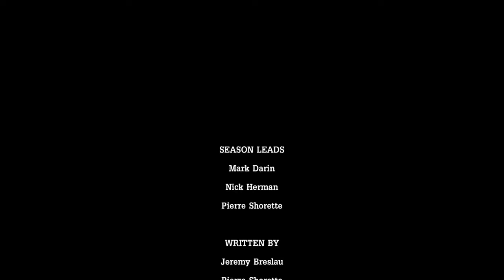Tales from the Borderlands - Episode 4 - Walkthrough Ending | Betrayal (PS4 HD Commentary)